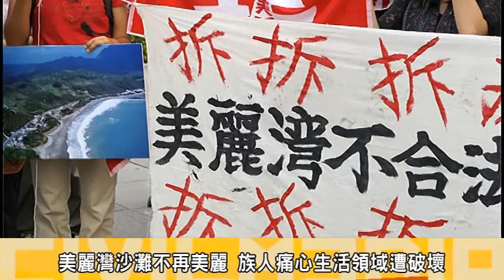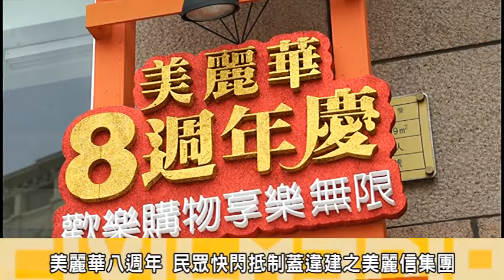2012.11.10回娘家！慶祝美麗華八週年慶，違法美麗灣八週年－拆拆拆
美麗灣度假村爭議持續八週年，也恰逢美麗華百樂園八週年慶，(10)日下午來自台東部落的阿美族人林淑玲與環保團體邀集群眾拉起印有「拆」字的毛巾，用快閃的行動為美麗灣案八週年慶祝；並抵制到美麗信集團旗下相關系企業消費。